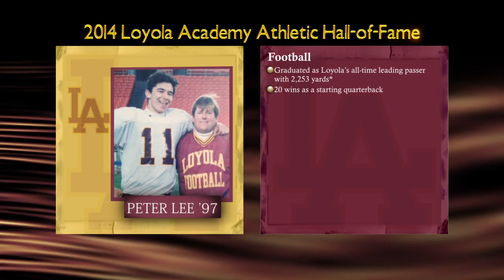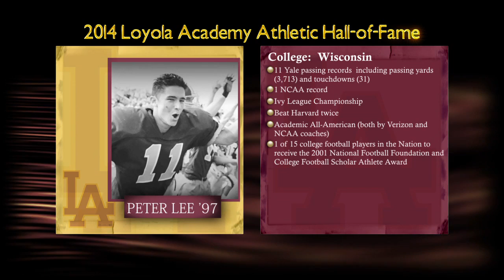Peter Lee: Loyola Hall-of-Fame Introduction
Former Loyola Academy quarterback Peter Lee was inducted into the Hall of Fame in 2014.